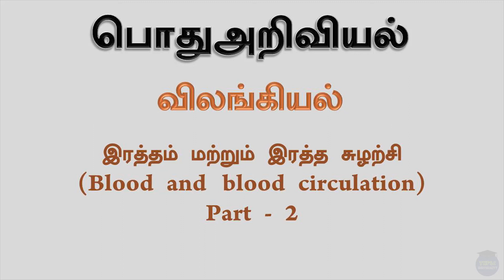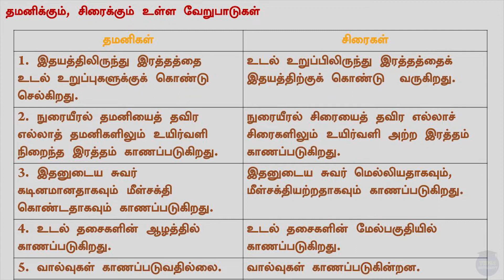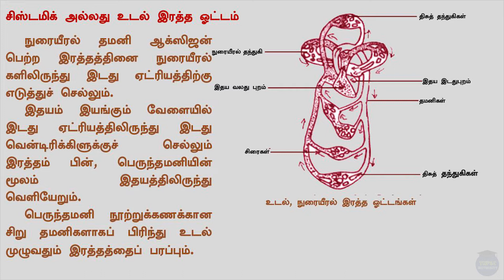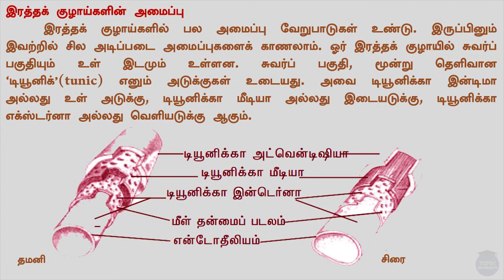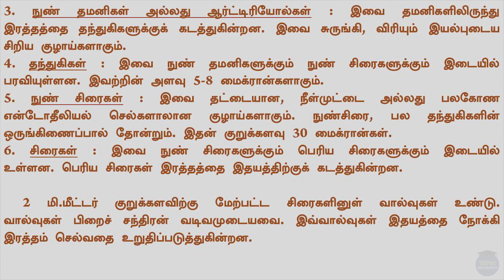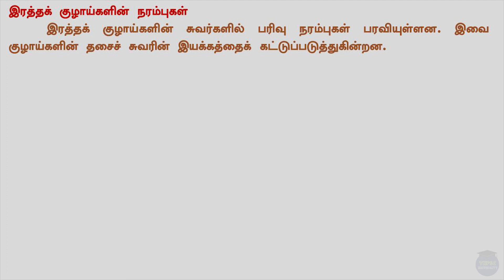TNPSC - இரத்தம் மற்றும் இரத்த சுழற்சி(Blood and blood circulation) part-2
TNPSC - இரத்தம் மற்றும் இரத்த சுழற்சி(Blood and blood circulation) part-2  - Group I, II, IIA, III, IV&VAO, VI, VII, VIII.